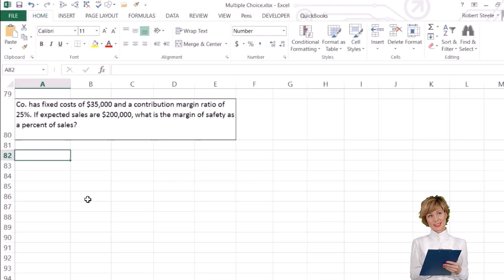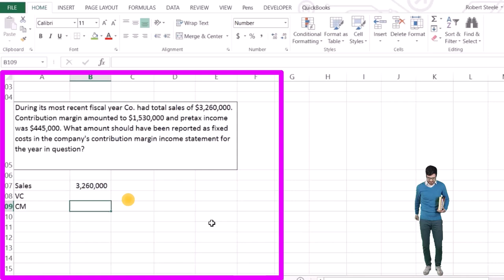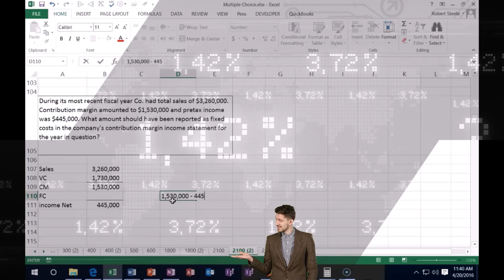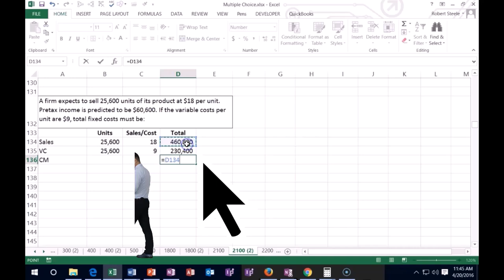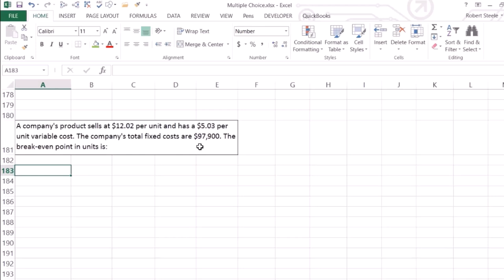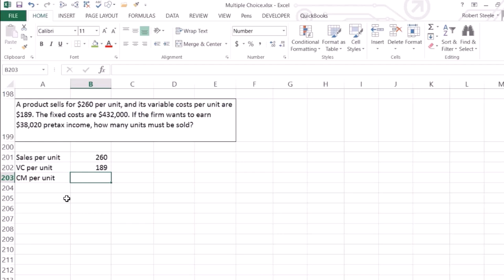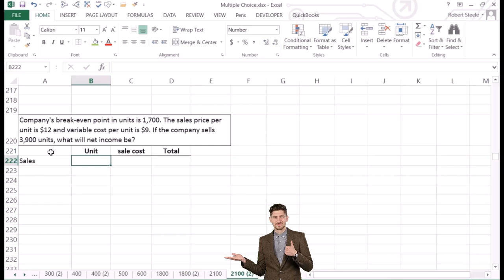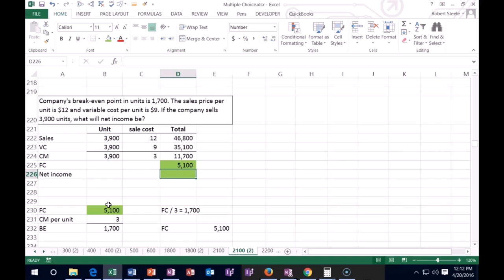Preguntas del examen Costo Volumen Análisis de ganancias 2100.20 Contabilidad financiera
Preguntas del examen Costo Volumen Análisis de ganancias
Contabilidad financiera